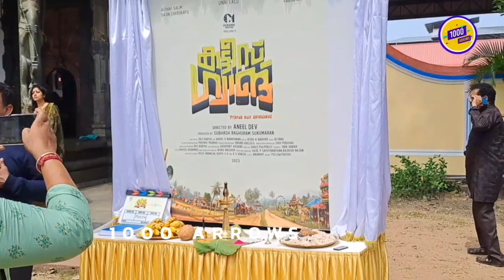നായക വേഷത്തിൽ വീണ്ടും തിളങ്ങാൻ ഒരുങ്ങി ഉണ്ണി ലാലു | Unni Lalu | New Movie | Pooja | Latest